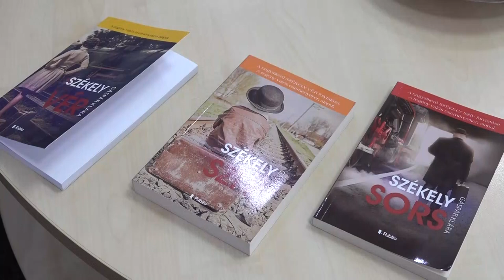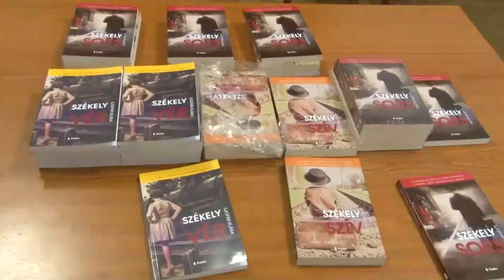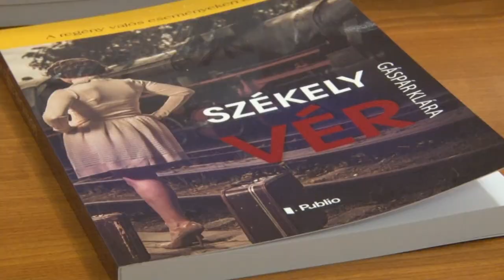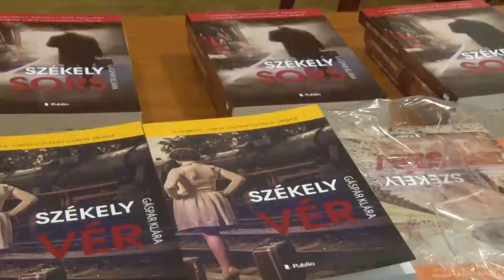Székely vér, Székely szív és Székely sors- Gáspár Klára pécsi írónővel a trilógiájáról beszélgettünk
Székely vér, Székely szív és Székely sors - Gáspár Klára írónővel a trilógiájáról beszélgettünk

Dalok mesék és történetek színesítették azt az estet, melyet a bukovinai székelyek szekszárdi szervezete állított össze. A program keretében  a hallgatók találkozhattak őseik mindennapjainak nehézségeivel Gáspár Klára könyvei segítségével. Székely vér, Székely szív és Székely sors - Gáspár Klára írónővel, trilógiájáról beszélgettünk.